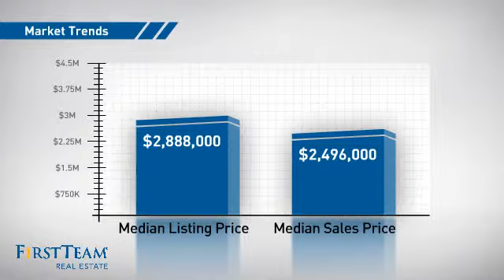23000 NewPort Coast Drive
Ready to show this exclusive Marriott Newport Coast Villa, nested in prestigeous Orange County California on a Ocean Bluff, boasting 2 Bedrooms 2 Baths, overlooking Laguana Beach and the Pacific Ocean. Be an Exquisite owner of this Villa and enjoy all the Unique Amenities that include golf, five outdoor Pools, tennis and fitness center with a sauna and steam room, five outdoor whirlpoolhot tubs, walking and bike trails, barbecue areas, restaurant andtoo many incentives to mention. Each Villa has a fully equipped kitchen, spacious marble bathrooms, master bedroom suite and a thrilling ocean view.